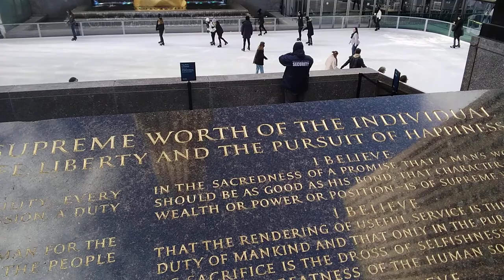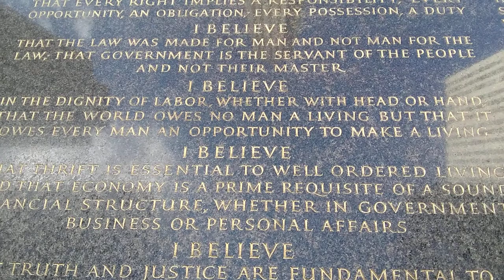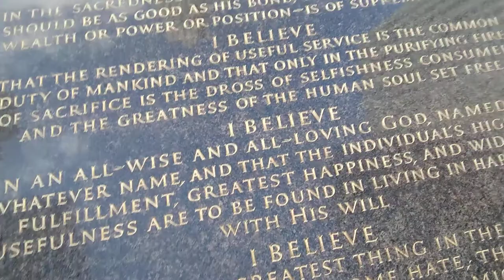NEW YORK: ROCKEFELLER CENTER CHRISTMAS TREE 🎄 AND ICE SKATING ⛸ .NICE!!! DECEMBER 2020.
New York, Rockefeller Center Christmas Tree and Ice skating, December 2020. This is one of the busiest time at the Rockefeller Center.